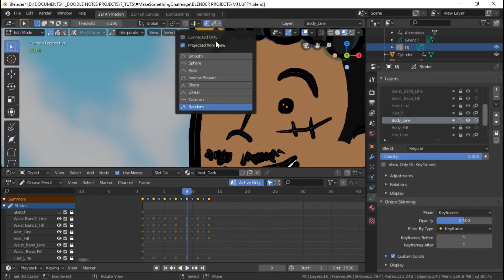Making Steven Universe Cupcakes!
The Channel Frederator Network announces the MakeSomethingChallenge ! We're challenging creators from all walks of life to make something in 2019.

Each month Frederator will have a new theme for you to work with, and we'll feature the best ones on our social channels!

SEPTEMBER 2019 CHALLENGE THEME:

FOOD

Nick and Marley celebrate the Steven Universe movie by decorating cupcakes to look like the gems from Steven Universe!

Check back for more themes in the year!

Thanks to everyone who submitted!

The MakeSomethingChallenge was created to inspire and activate creatives across online platforms. With our combined efforts, we can create a safe and collaborative space for creators to MakeSomething! Keep following TeamFredNet to learn more!

Nick Reid - @NickReidTime
Marley Diazdelvalle - @rebelliousewok

About Frederator Networks:
Founded by Fred Seibert, Executive Producer of cartoons like FairlyOddParents, AdventureTime, The Bravest Warriors, Bee and PuppyCat, Castlevania(Netflix), and more, the Channel Frederator Network is the #1 home for all artists, reviewers, crafters, gamers, cosplayers, musicians or ANYONE, who embodies and has a passion for cartoons & animation. If you would like to take your YouTube channel and artistic career to the next level, or have a cartoon idea that you would like to pitch, then join us! Let us help you embrace your dreams

Frederator Loves You!